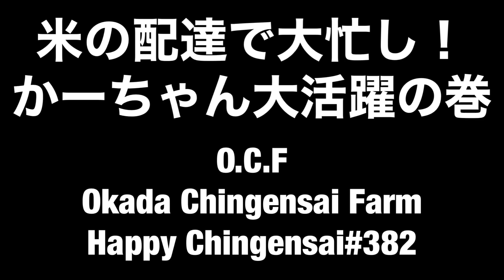新米の配達大忙しでかーちゃん大活躍の巻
今日は新米を待っているお客さんのもとへ配達です。
一方チンゲン菜の定植もあるのでかーゃんにお願いして行きました。
#2020 新米#新規就農#安芸高田市